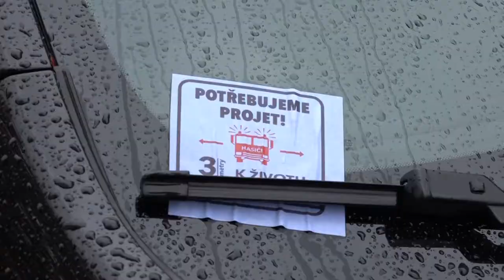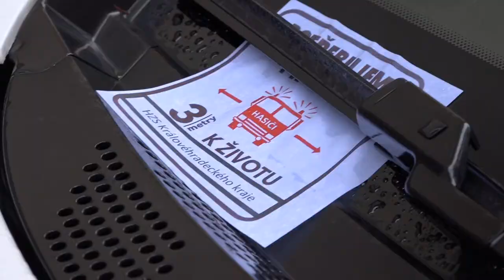3 metry k životu v Hradci Králové